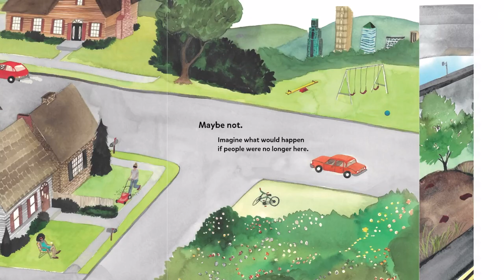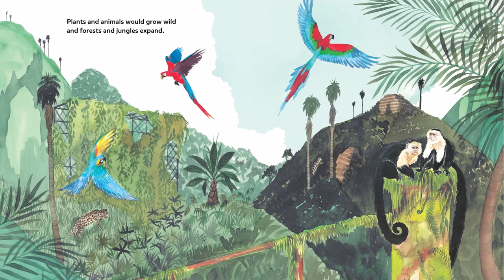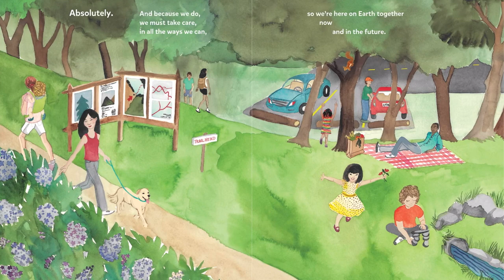If We Were Gone: Imagining a World Without People (Read Aloud in HD)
If We Were Gone: Imagining the World Without People by John Coy
Illustrated by Natalie Capannelli

Water, air, sunlight, plants . . . we need these elements to live in this world. But does the world need us? And what would happen to the world if humans were gone? This is the premise of a thought-provoking picture book from John Coy. His insightful text explores how nature would reclaim the planet, accompanied by Natalie Capannelli's gorgeous watercolor illustrations. (Amazon)